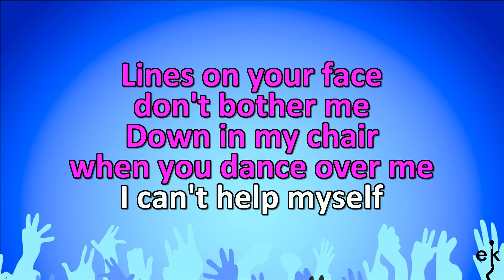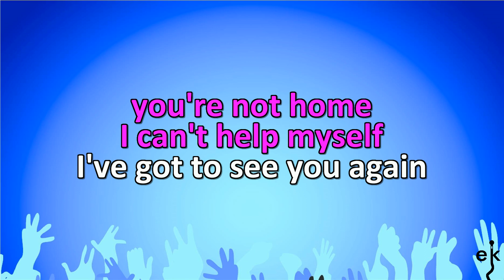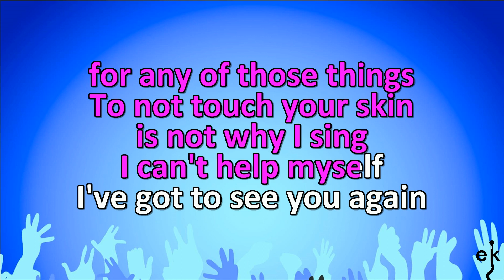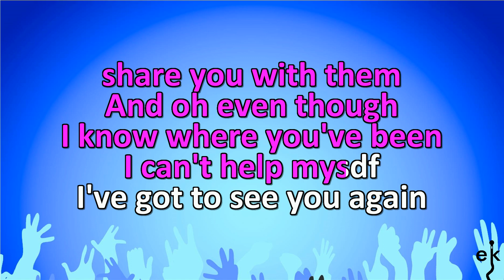I've Got To See You Again - Norah Jones (Karaoke Version)